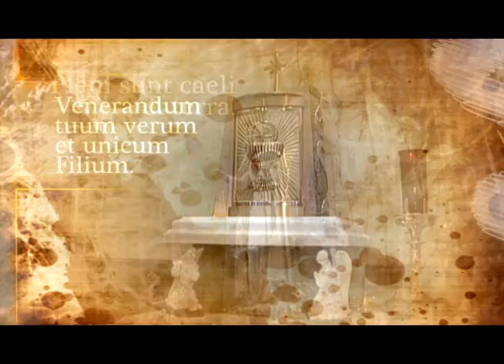missa dominical 03 27 16